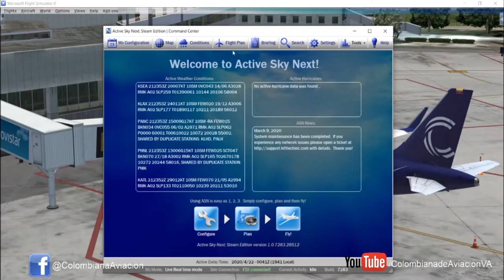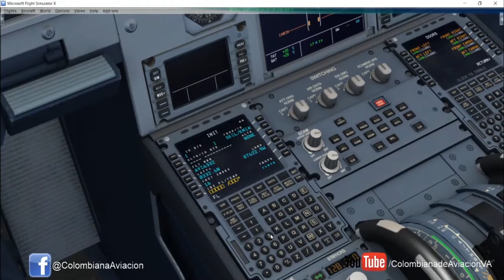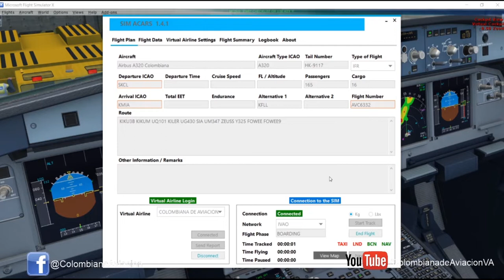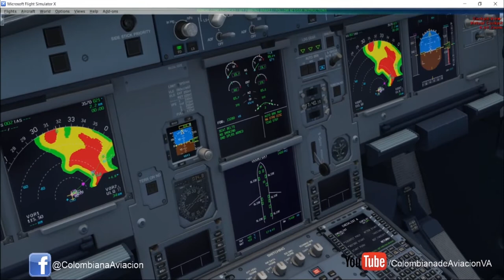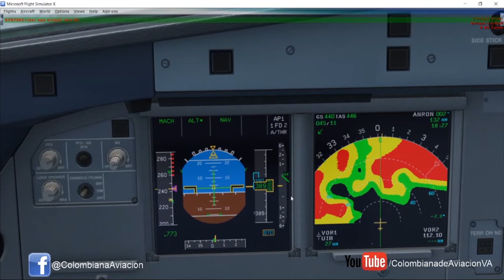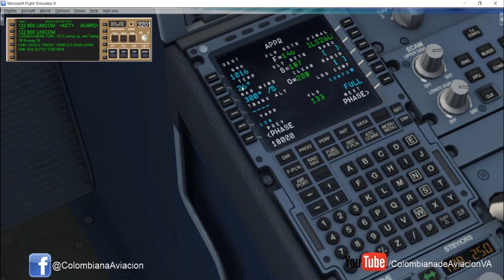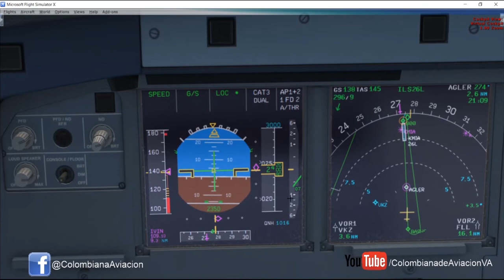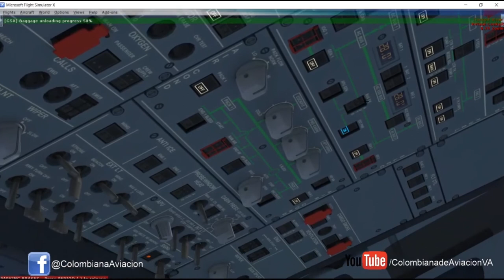Tutotorial Basico A320 Aerosoft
En este video-tutorial básico aprenderás a usar Active Sky, Navigraph Charts, IVAP y lo mas importante a prepparar el a320 desde modo Cold and Dark.